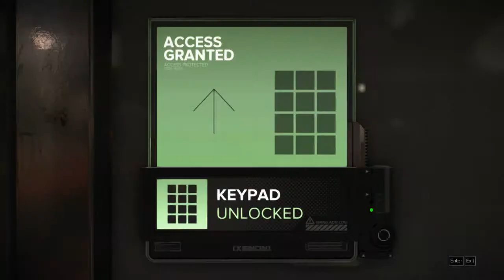Deus Ex: Mankind Divided - 04 Praha 17 Looting Metro Čapkova kašna